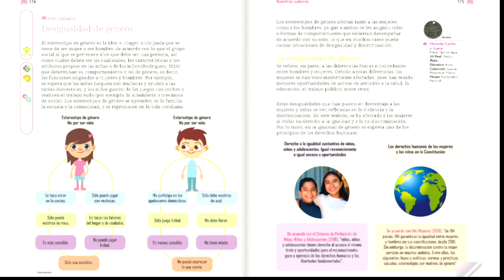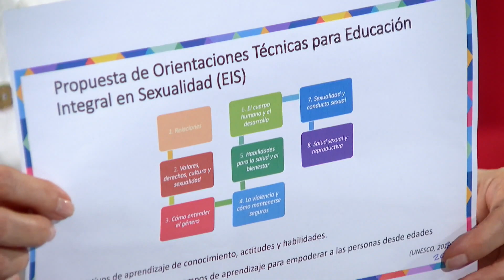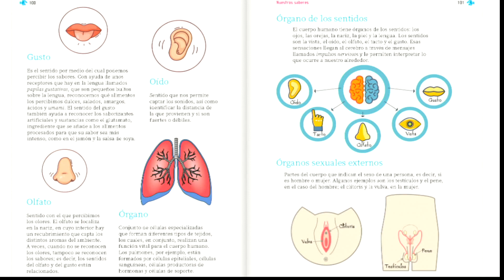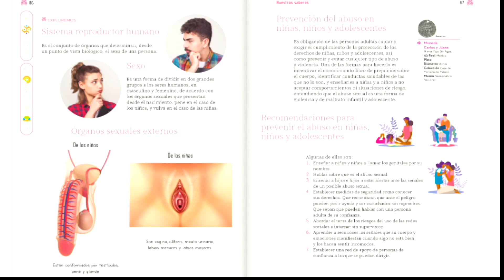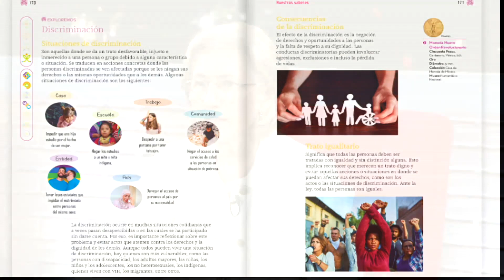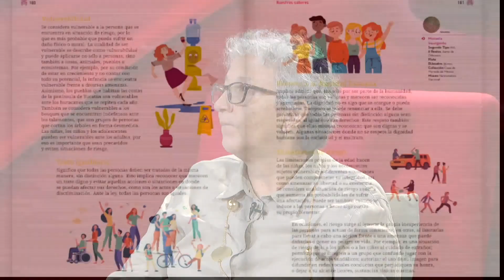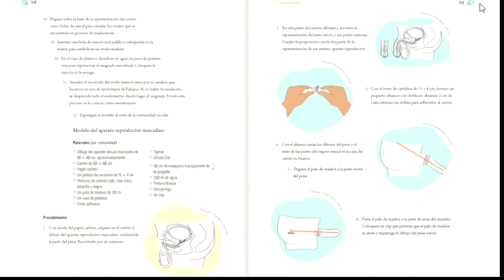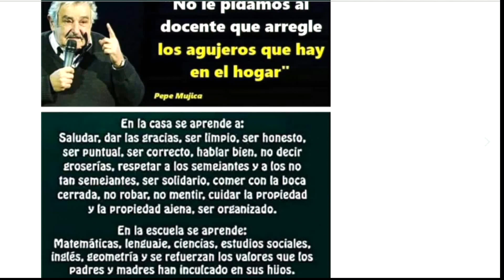¿Educación sexual en los libros de texto gratuito? ¿Qué opinas?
¡Salga de dudas , entérese de la verdad e involúcrese!
Invitadas:
Norma A. González Izaguirre, Especialista en Sexología Educativa. Master en Sexualidad y Equidad de Género
Mariaurora Mota- Especialista en Género , Ética y Salud Sexual
Ogsvah Morales - Madre de Familia, Testimonio